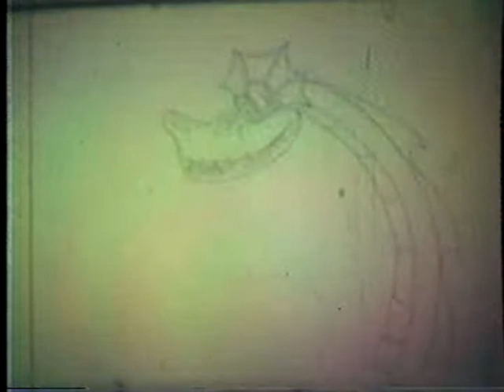Happy Mr Log Man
Happy Mr  Log Man, Rick Potts, 1976, Super8 film, (soundtrack, Rick Potts 1976)